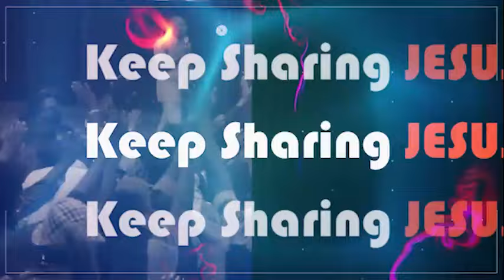UNDERSTAND THIS SYSTEM OF GOD IF YOU WANT TO LAST - APOSTLE JOSHUA SELMAN